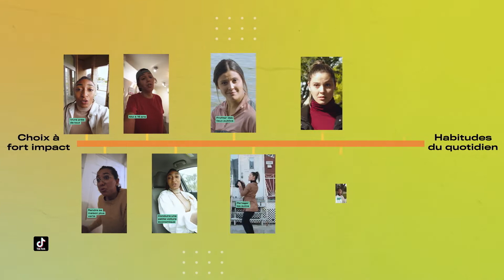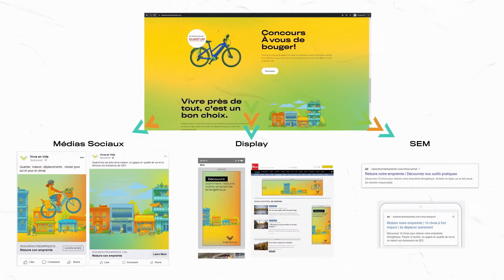Vivre en ville - Campagne média - Réduire notre empreinte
[Crédits d’entreprise]
Agence Média: Dialekta
Agence de Création : Lg2
OBNL : Vivre en Ville

[Crédits individuels – côté agence]

Dialekta:

Direction média: Anne-Sophie Collins, Simon Caillé
Planification média : Marie-Pier Haineault, Aurore Bussot

Lg2 :

Direction de création: Marilou Aubin
Direction, contenu: Joannie Fredette
Conception-rédaction: Mourad Bouaziz
Direction artistique: Romain Joveneau
Illustration: Jean Landry
Direction-conseil: Virginie Werotte
Conseil: Alexandra Capistran
Direction, stratégie: Stéfanie Forcier

Direction de compte : Vincent Paradis
Conseil : Julianne Guilbault
Vice-présidence création : Nicolas Baldovini
Direction technique : Romain Prache
Design expérience utilisateur : Leila El Adlouni
Design web: Mika Carbonneau, Sarah Gobeil
Développement web : Tristan Le Moigne, Jean-François Picard, Jean-Simon Bondaz
Stratégie, analyse de données et stratégie SEO : Allyson Dimino, Coralie Brindle, Fabrice Philippe
Développement web: Marc-Antoine Leclerc